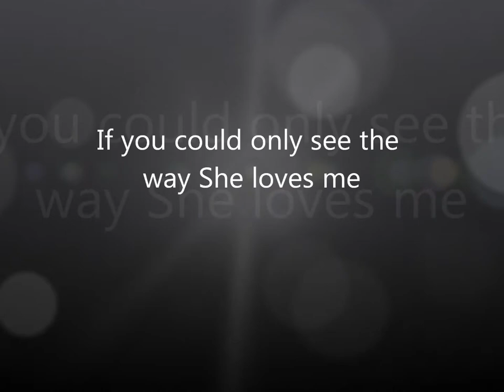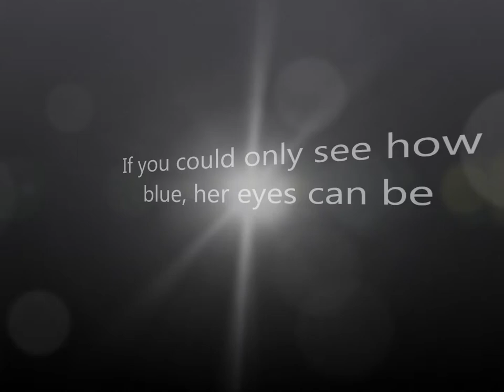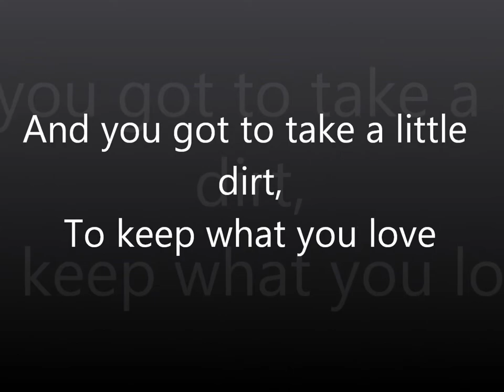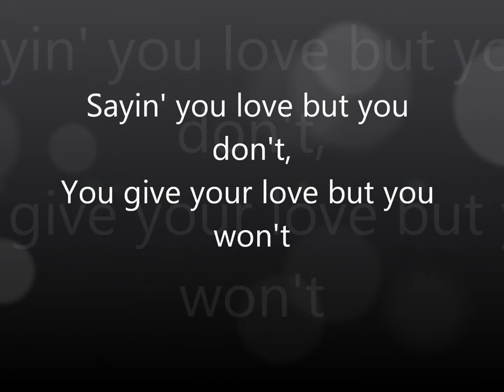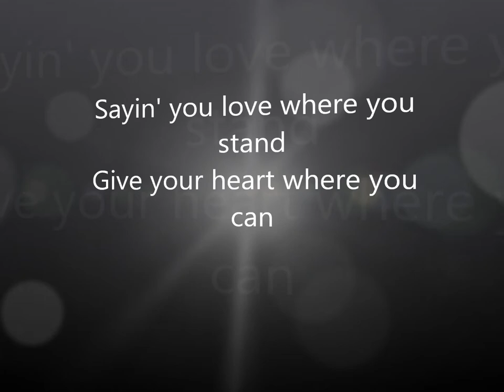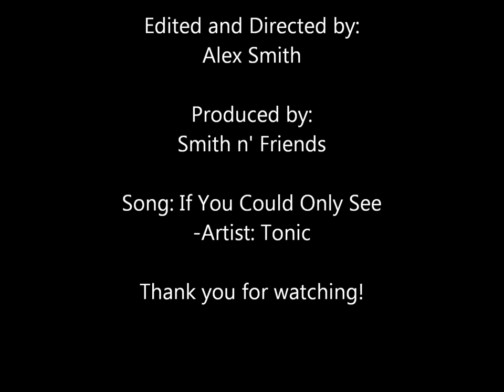If You Could Only See by Tonic w/lyrics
Here is another lyric video, I hope you enjoy it CX

The song 'If You Could Only See' is copyrighted to Tonic and the record company, producer, and manager.

I do use part of a linkin park song for the intro because it filled in the space, nothing more.